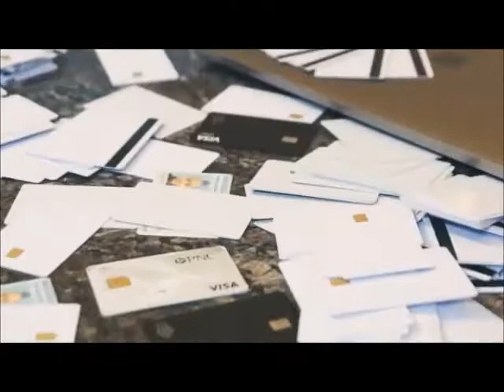"TALKING MONEY" SAMPLE X VANILLA VAE X DETROIT X OAKLAND X MILWAUKEE X TYPE BEAT